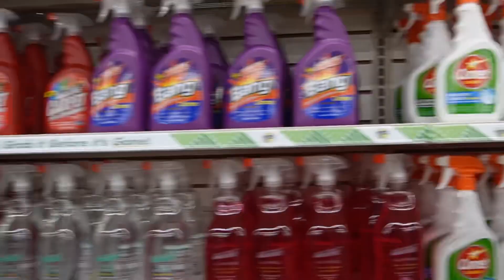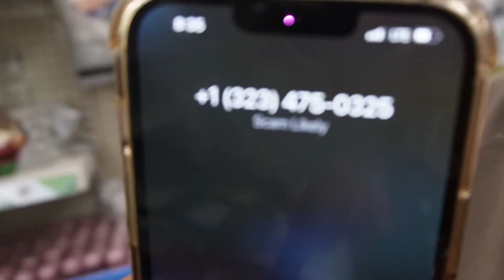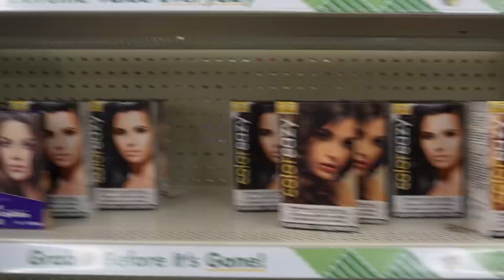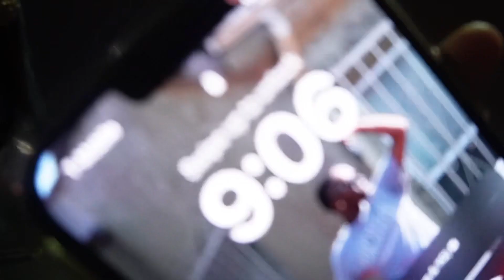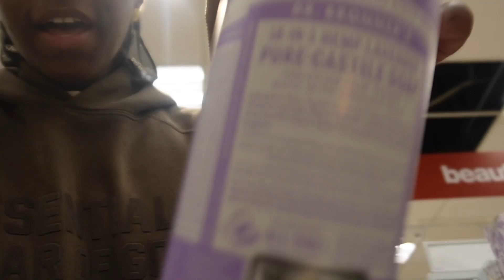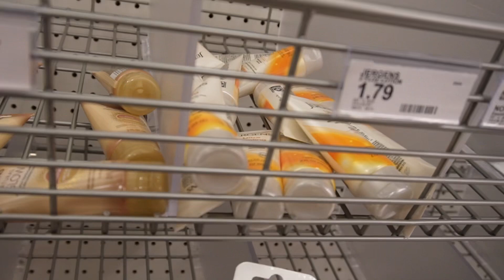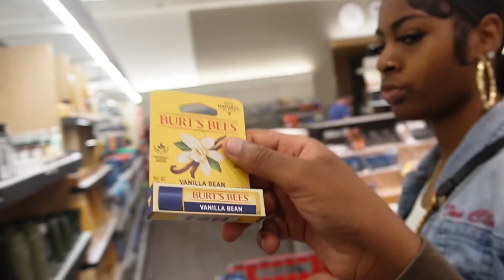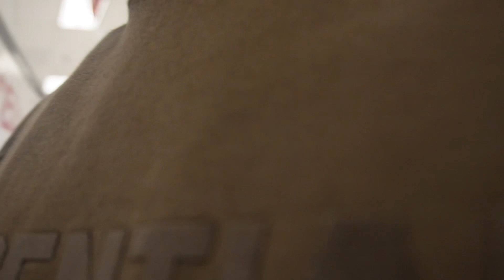HYGIENE SHOPPING VLOG | + dorm shopping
leave video ideas , comments and feedback

* SOCIAL MEDIAS  •

* Q&A  •

Whens my birthday ? June 20th
Where am I from : Los Angeles
Zodiac sign ? Gemini
What camera do you record on ? Sony zv-e10

💰 TIP JAR 💰